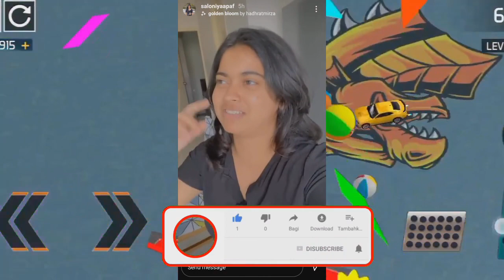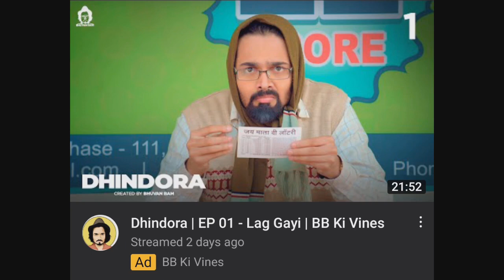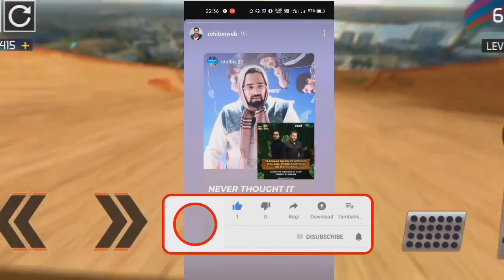Saloniyaapa reply to thara bhai joginder | Bhuvan bam in big boss | saloniyaapa vs joginder | Carry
In this video we are going to talk about @Saloniyaapa and Thara bhai joginder

Saloniyaapa in his roast video target thara bhai joginder and support carryminati triggered insaan bhuvan bam ashish chanchlani after that thara bhai joginder reply to saloniyaapa very rudely and abuses her in very bad language after that saloniyaapa again post a story on his instagram in which she camly reply reply thara bhai joginder
Bhuvan bam dhindora first episode is release on youtube and before release thara bhai joginder told that he report dhindora but in today's video he told that he did'nt say anything about he only talk about carryminati and triggered insaan and other roasters

Bhuvan bam went to salmaan khan big boss to promote dhindora webseries and this is the first time when a youtuber went to tv show to promote youtube videos

thara bhai joginder roast by
carryminati
thara bhai joginder deepak kalal
thara bhai joginder video
thara bhai joginder carryminati
thara bhai joginder singh
thara bhai joginder vs deepak kalal
thara bhai joginder vs carryminati
thara bhai joginder reply to
triggered insaan
saloniyaapa
saloniyaapa roast thara bhai
joginder
saloniyaapa roast
saloniyaapa roast carryminati
saloniyaapa song
saloniyaapa tiktok
saloniyaapa thara bhai joginder
saloniyaapa vlogs
saloniyaapa reels
saloniyaapa new video
carryminati thara bhai joginder
roast
roast video
carryminati thara bhai joginder 30
secondss
carryminati thara bhai joginder live
roast 30 seconds
roast 30 sec
stream
sec
carryminati roast thara bhai
joginder full video

carryminati
carryminati song
carryminati roast tik tok
joginder
carryminati roast
carryminati new video
carryminati video
carryminati pubg
carryminati omegle

joginder roast
deepak kalal vs thara bhai joginder
carryminati vs joginder
joginder roast carryminati
carry roast joginder
carry vs joginder
carryislive omegle
carryminati reply to thara bhai joginder
carryminati roast joginder
carryminati roast thara bhai joginder
carryminati vs thara bhai joginder
deepak kalal joginder
deepak kalal roast joginder
deepak vs joginder
jatav new song 2021
jogendra roast
joginder reply carryminati
joginder vs deepak kala
pokemon unite
roast video
thara bhai joginder in bigg boss
thara bhai joginder live
thara bhai joginder roast by carryminati
thara bhai joginder roasted
thara bhai vs carry
triggered insaan reaction on thara bhai
joginder